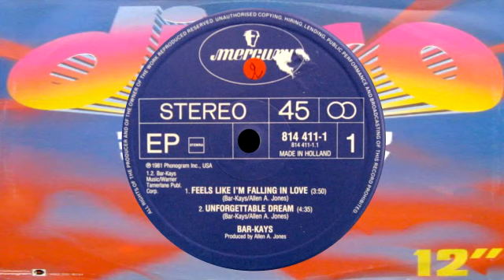Bar Kays ‎– Feels Like I'm Falling In Love